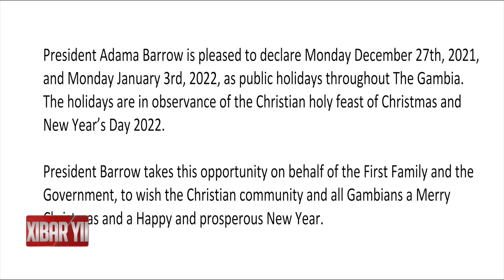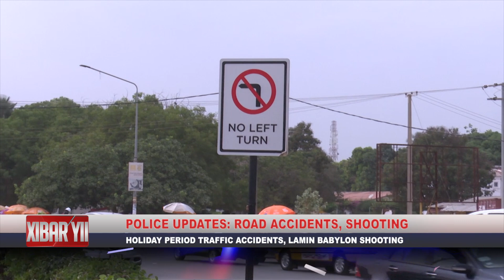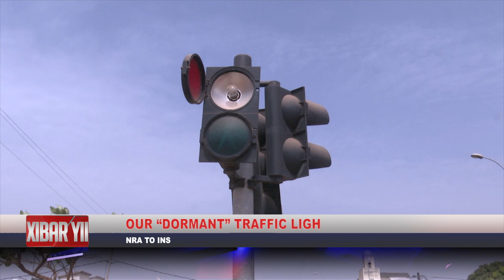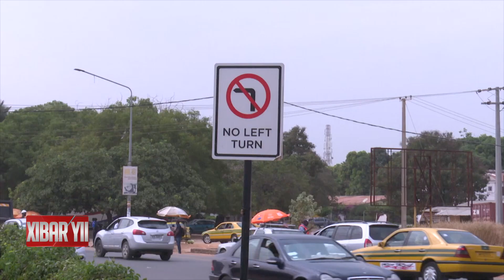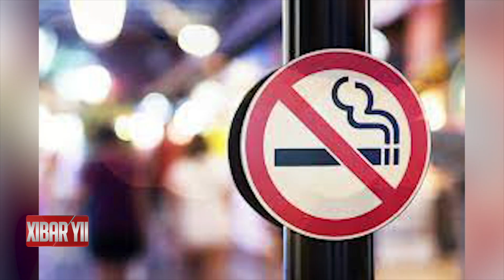QTV NEWS IN WOLLOF 23.12.2021